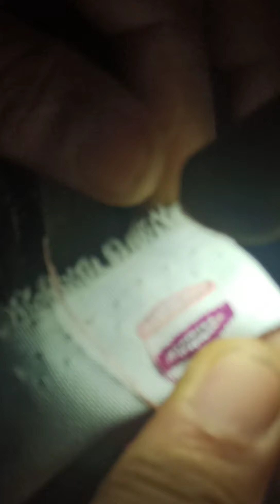| Paano mag adjust ng Stitches ng Button Hole |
Online Mekaniko